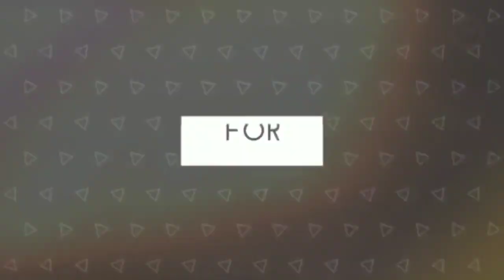QOSIDAH YA HANANA ALBANJARI || Ribath nurul falah ( Sogir )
Semoga dengan adanya video ini kita mendapatkan hikmah dari apa yang di jelaskan oleh guru kita ustadz muhyi BL selaku pemimpin ponpes Ribath Nurul Falah di Cigombong Bogor Jawabarat .

1.TRANSFER
Bantuan anda bisa disalurkan melalui bank :
Bank BCA No.Rek 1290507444 a/n Muhammad Muhyi
Bank BRI No.Rek 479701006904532 a/n Muhammad Muhyi
2.JEMPUT WAKAF
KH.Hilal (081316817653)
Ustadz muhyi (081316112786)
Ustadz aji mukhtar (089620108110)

(TONTON LIVE STREAMING KAMI DI FACEBOOK RIBATH NURUL FALAH SETIAP MALAM RABU BA'DA ISYA)
Contac person ;
Facebook : ribath nurul falah
Alamat : kp.cipetir desa tugu jaya Rt 04/03 Kec.Cigombong Kab.Bogor 16740